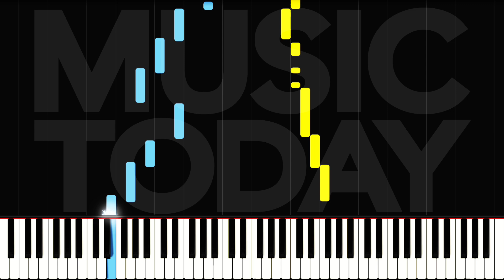George Benson - Nothing Gonna Change My Love for You Piano Tutorial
George Benson Nothing Gonna Change My Love For You钢琴 Piano Cover